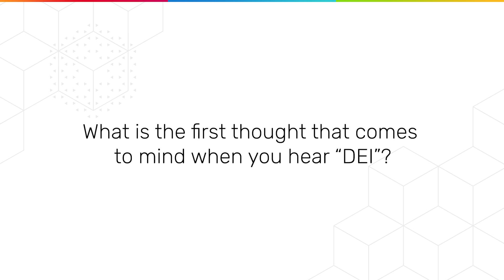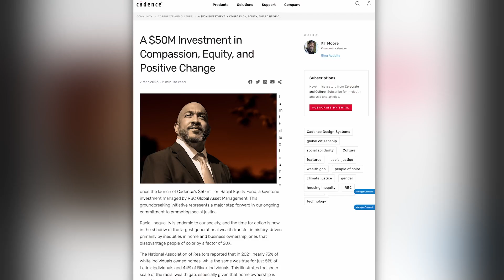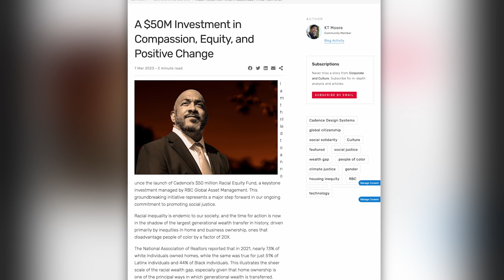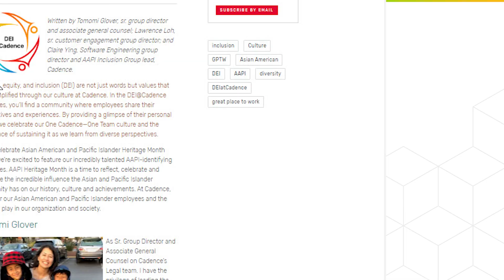Cadence DEI Blog Series 2023 Wrap-Up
Hear from Cadence executives about the company's Diversity Equity & Inclusion (DEI) initiatives and their experiences in 2023.

About Cadence:
Cadence is a pivotal leader in electronic systems design, building upon more than 30 years of computational software expertise. The company applies its underlying Intelligent System Design™ strategy to deliver software, hardware and IP that turn design concepts into reality. Cadence® customers are the world’s most innovative companies, delivering extraordinary products from chips to boards to complete systems for the most dynamic market applications, including hyperscale computing, 5G communications, automotive, mobile, aerospace, consumer, industrial and healthcare. For nine years in a row, Fortune magazine has named Cadence one of the 100 Best Companies to Work For.